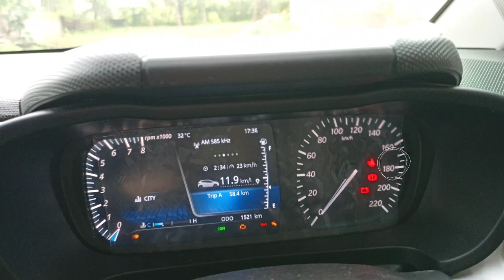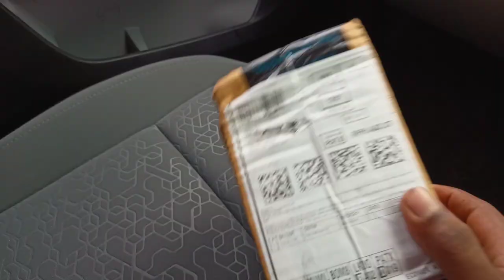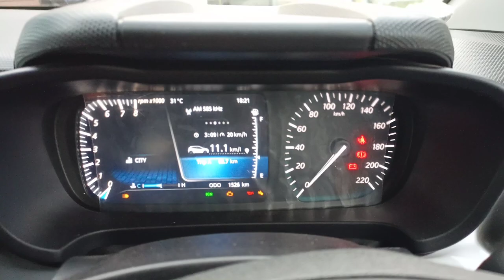Unboxing Car Seat Belt alarm stopper buckle/ Bottle opener/tata altroz xz accessories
Is this is a car accessories for stop car seat belt alarm .

Product from - Amazon app

price -299 rs (2 pi)

Marketing and trading information& book PDF  free**